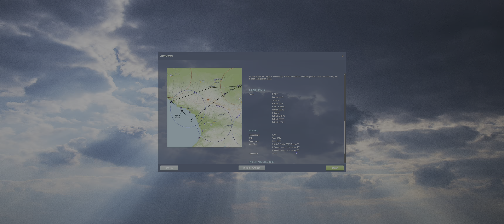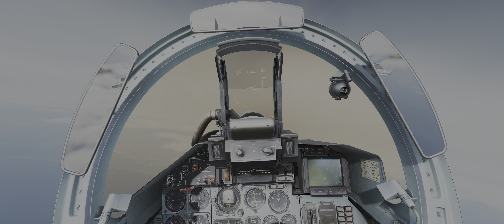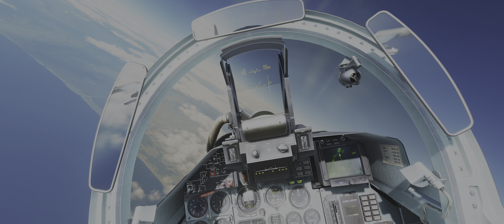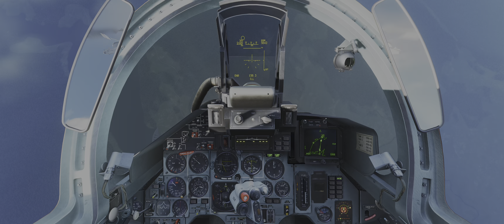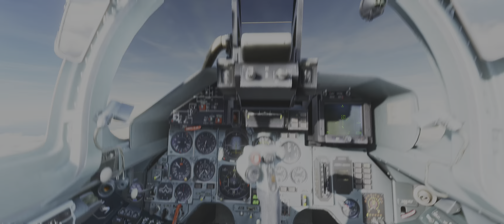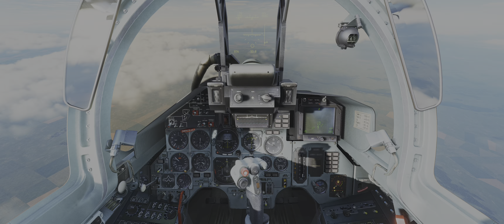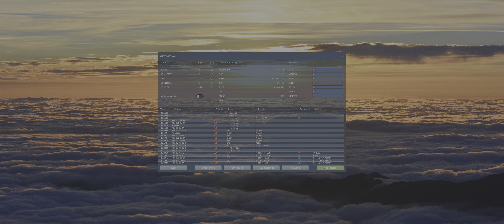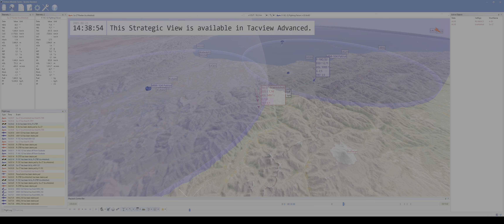DCS World - Su-27 - Fortress Mozdok 7 - Blinders (incl. TacView)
00:00 Briefing
01:12 Incursion through the mountain valleys
21:45 Fighting: AWACS, 2* F-15C
32:07 Return
50:07 Landing
54:24 Tacview